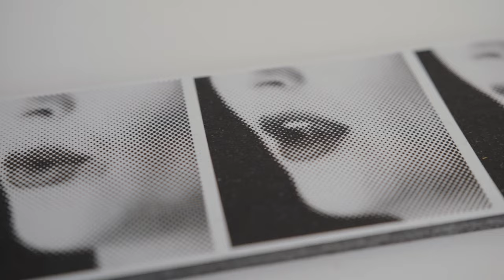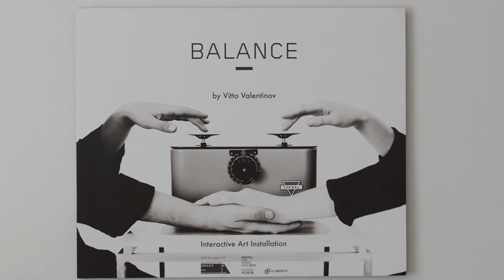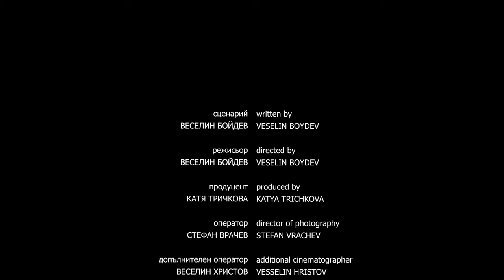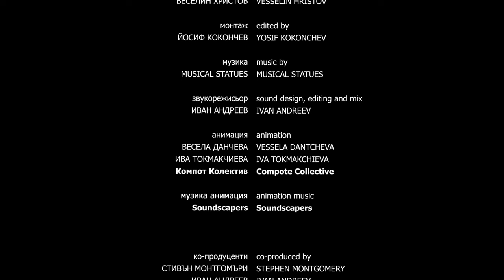6 (2021) Епизод 6 Вито Валентинов - документална филмова поредица